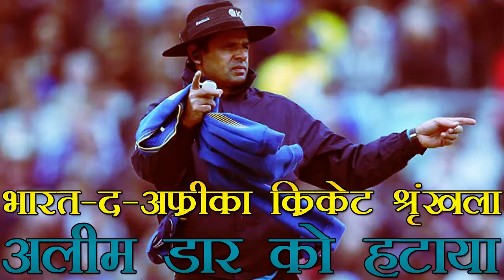अंपायर अलीम डार को भारत-अफ्रीका श्रृंखला से हटाया | ICC Withdraws Pakistan Umpire Aleem Dar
मुंबई में शिवसेना के बवाल के बाद आईसीसी ने पाकिस्तान के अंपायर अलीम डार को भारत और दक्षिण अफ्रीका के बीच खेली जा रही एकदिवसीय श्रृंखला के बाकी मैचों से हटा दिया है। आईसीसी एलीट पैनल के अंपायर डार ने पहले तीन एकदिवसीय अंतरराष्ट्रीय मैचों में अंपायरिंग की थी। उन्हें 22 अक्टूबर को चेन्नई में और 25 अक्टूबर को मुंबई में होने वाले वनडे मैचों में भी अंपायरिंग करनी थी। इसी बीच भारत ने कॉमेंट्री कर रहे पाकिस्तान के पूर्व क्रिकेटर वसीम अकरम और शोएब अख्तर को भी वापस जाने को कह दिया गया है।